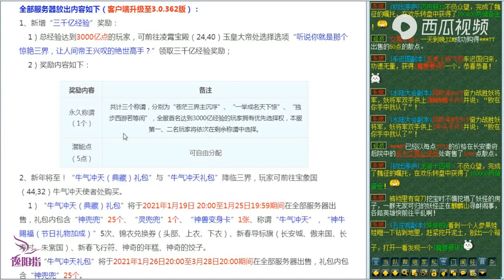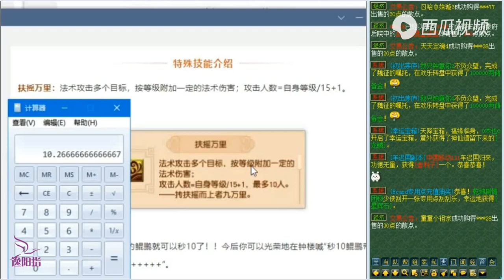梦幻西游：本次维护新增了三千亿经验奖励，首个五行神兽闪亮登场